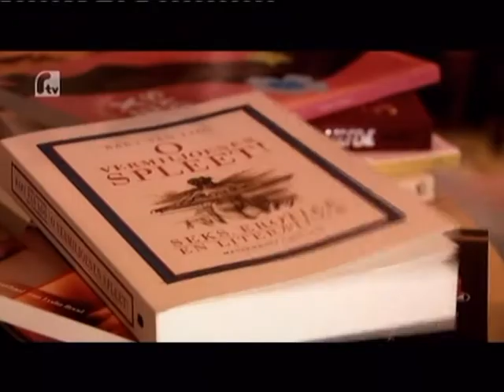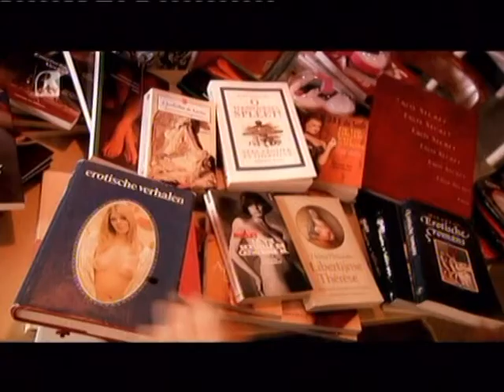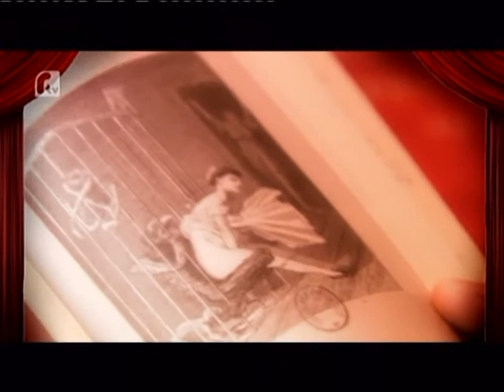o vermiljoenen spleet RTV.mpg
Bart Van Loo stelt zijn nieuwste boek voor in het RTV programma "Bladwijzer"